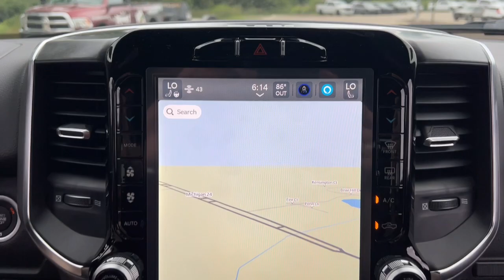2024 Ram 1500 Lapeer, Oxford, Davison, Imlay City, Lake Orion L24D028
Granite Crystal Metallic Clearcoat New 2024 Ram 1500 Big Horn/Lone Star available in 1515 S. Lapeer Road, Lapeer, Michigan at  Jim Riehls Friendly CDJR of Lapeer. Servicing the Lapeer, Oxford, Davison, Imlay City, Lake Orion, MI area.

2024 Ram 1500 Big Horn/Lone Star - Stock#: L24D028

2024 Ram 1500 Big Horn/Lone Star Granite Crystal Metallic Clearcoat 8-Speed Automatic HEMI 5.7L V8 Multi Displacement VVT eTorque 4WDbrbr$5763 off MSRP! 4x4/4WD Heated Seats Back Up Camera.brbrWelcome to Jim Riehls Friendly Chrysler Dodge Jeep Ram of Lapeer. Just North of FCA Headquarters on Lapeer Road South of I69. We are delivering vehicles Daily. To your home or office.